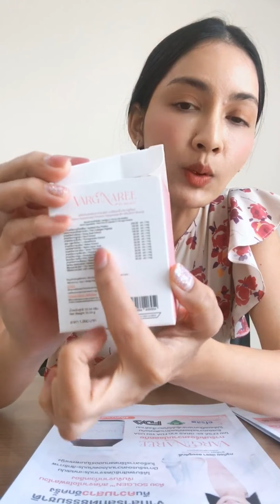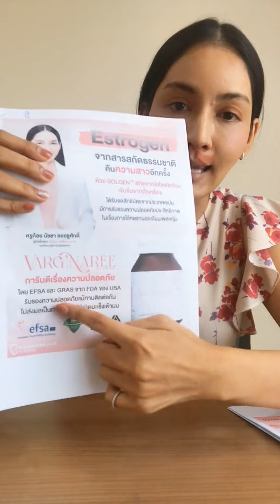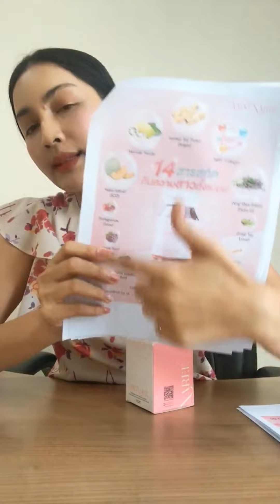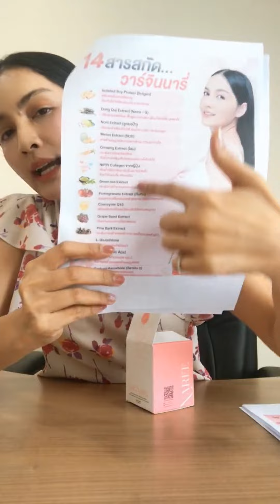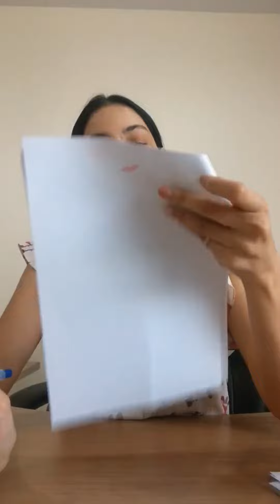ประกาศรางวัลแจกฟรี 15 กระปุก!!! วาร์จินนารี่ยาไข่สาว บำรุงภายในสตรี